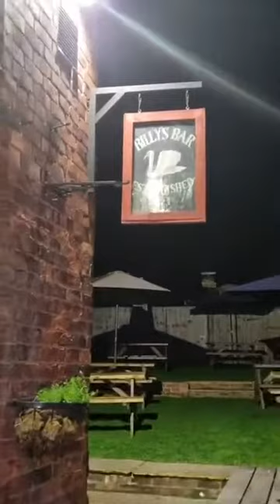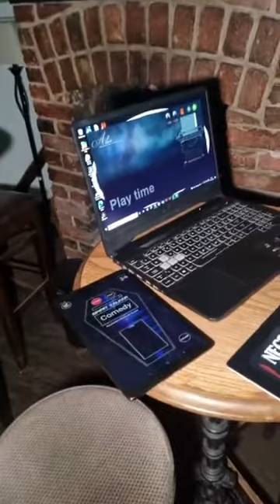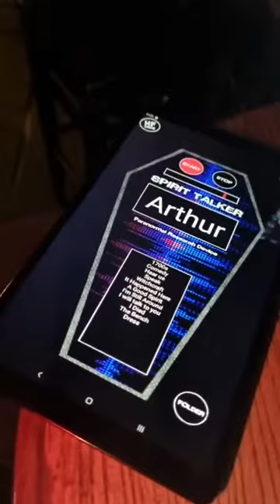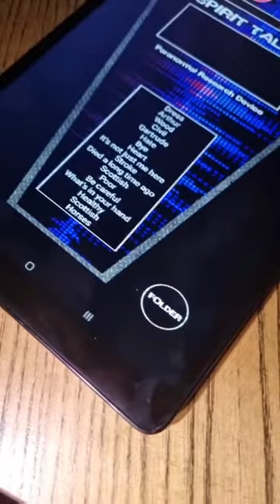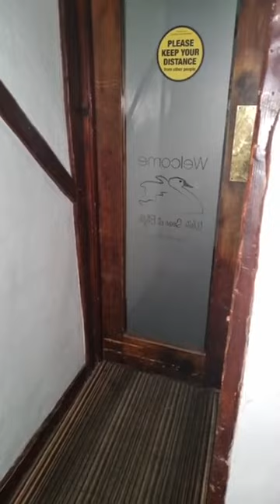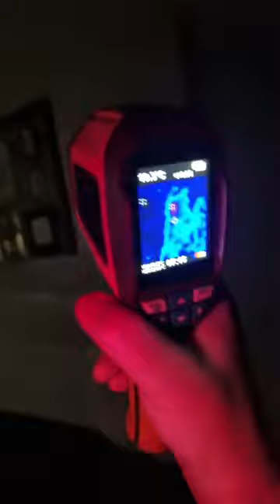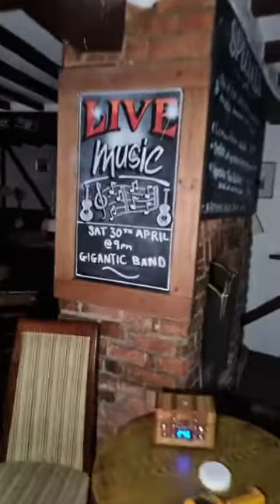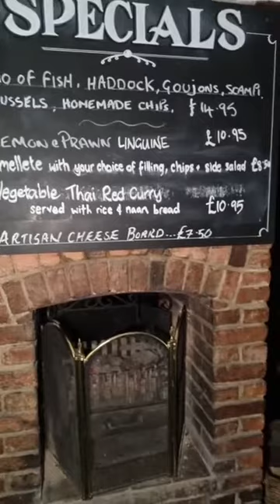Ghost hunt at the White Swan In Blyth Nottinghamshire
Great history and great evidence